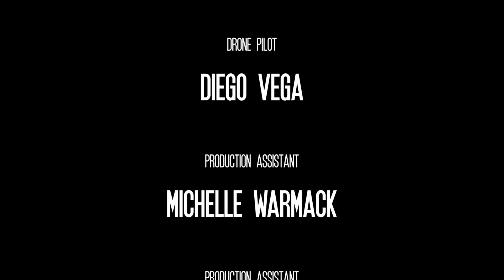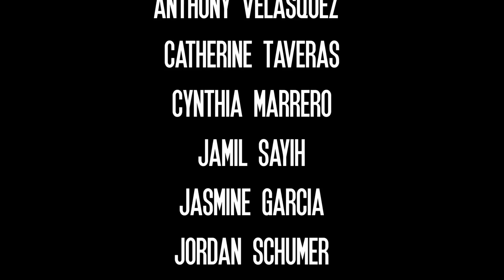KC and The Sunshine Band - Romantica - Donny's Romantica Club Edit 1 (Music Video)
Official Audio of "Romantica" by KC and The Sunshine Band

ROMANTICA - Official Lyrics
Tonight we’ll Take it slow
And the moment will take control ooo
It’s  love that We need
That we can’t  let it go
Touches every emotion yeah ooooo
And that look you’re giving me
Tells me all I need to know
Oh yeah in a beautiful way
Oh  yeah makes it  such a beautiful day
Let’s get
Romantica
Come with me
Be with me endlessly
Let’s get
Romantica
Come With me
Let this be a night to remember
Romantica
Come with me
Let’s get
Romantica
Come With me
Ooo ah ah
Ooo ah ah ah
Everlasting love
Filled with no regrets
And The meaning of love
Is designed to keep us together
Let’s get
Romantica
Come with me
Let’s get
Romantica
Come With me
Romantica
Come with me
Let’s get
Romantica
Come
With me